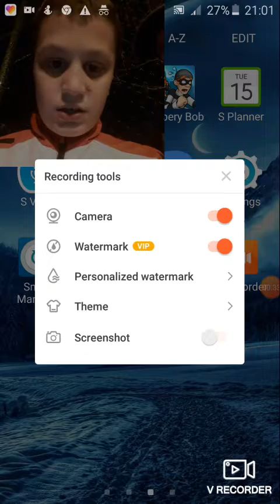Geometry Dash Lite